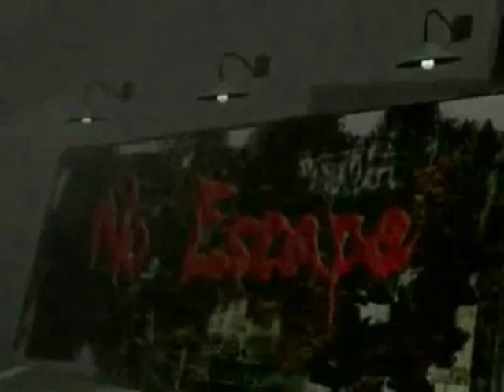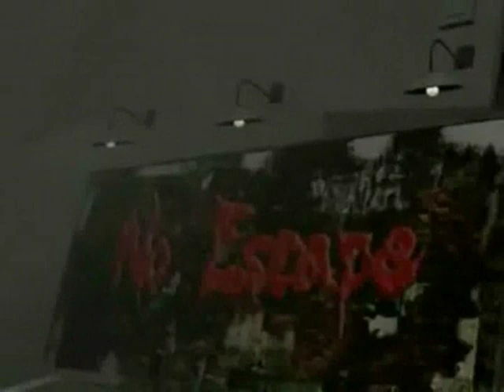The Tear Garden - Romulus and Venus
The Last Man To Fly, 1992

Everything you gave me lies within a trunk, within a drawer
I burned one hundred photographs or more
I fled across the ocean wioth another face, another name
Nothing but my soul remained the same
But still you came with cases I was forced to let you stay
You bought the locks, the box in which I lay

I tried to get away from you
I tried to make a break
You always see right through me, there's no escape

I can still remember you with coronets, white horses
I would run behind you'd flash a sign I'd dive
Just to serve you
Night time's turned the lady to a girl again, you'd slip away
You tried to kiss my tears away, pretend there was no day to take me down

Nightshade, blades, Niagra falls - I tried them all six times
You would always run behind me
And you'd find me
Keep me on a leash, on a line
I'm uncomfortably resigned
There's no release till you untie me
Deny me